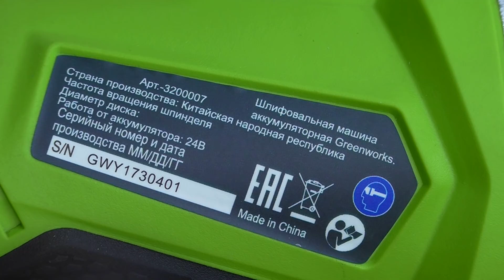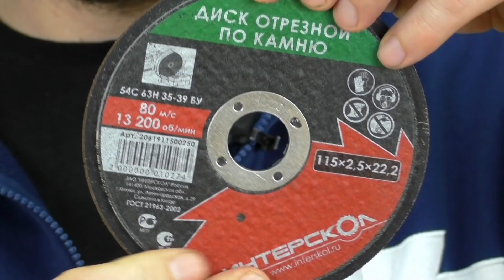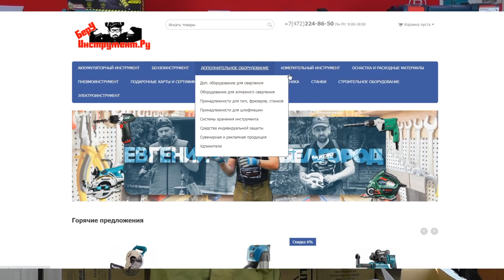Недорогая Аккумуляторная Болгарка Для Бытового Назначения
в данном видео представленна болгарка гринворкс модели GREENWORKS G24AG без АКБ и ЗУ (3200007)
ТЕХНИЧЕСКИЕ ХАРАКТЕРИСТИКИ G24AG
Напряжение аккумулятора 24 В
Тип аккумуляторной батареи Li-Ion
Максимальный диаметр диска 115 мм
Число оборотов на холостом ходу 7000 об/мин
Посадочный диаметр диска 22,2 мм
Резьба шпинделя M14
Плавный пуск да
Регулировка оборотов нет
Класс товара бытовой
Комплектация коробка
Работа по бетону (камню) да
Тип двигателя щеточно-коллекторный
Количество аккумуляторов в комплекте нет
Вес 1,6 кг